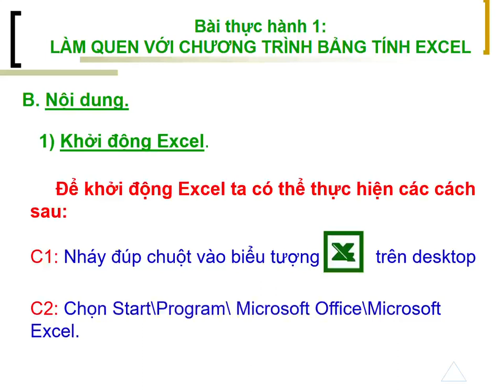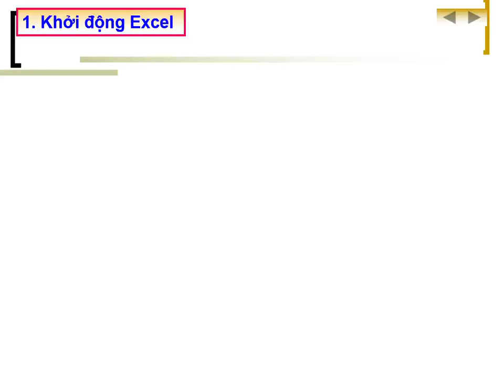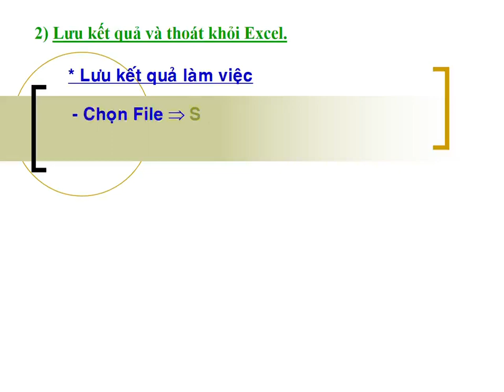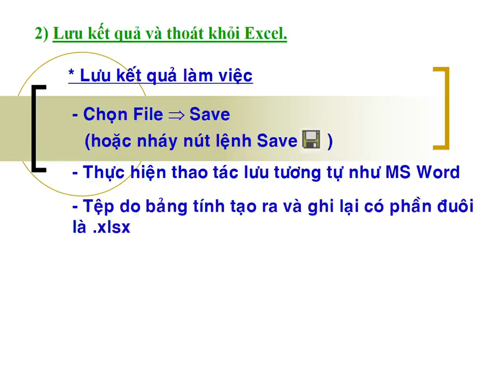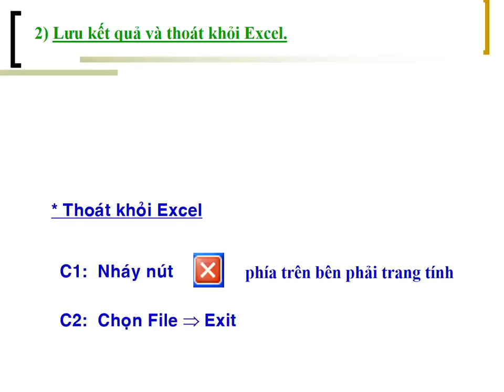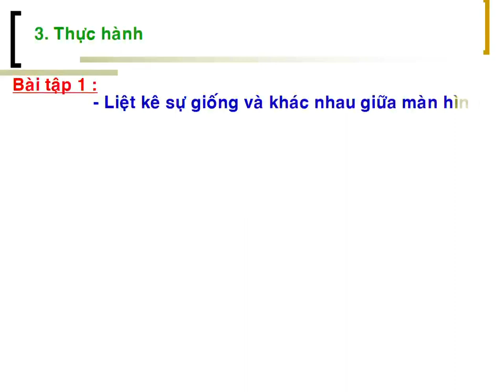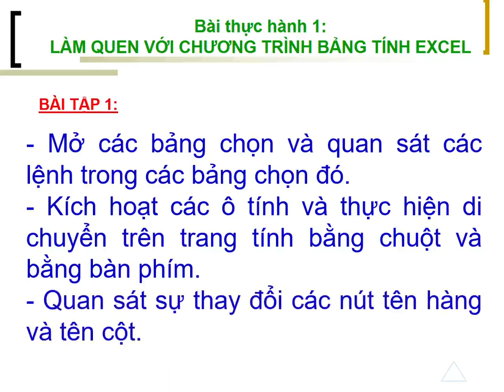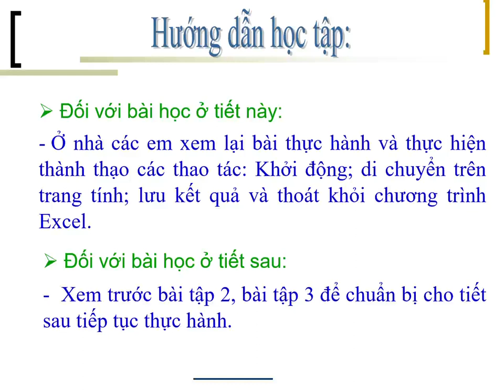TH 1 LÀM QUEN VỚI CHƯƠNG TRÌNH BẢNG TÍNH EXCEL